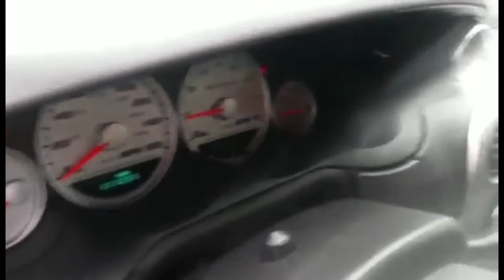Part2 Previously owned Challenger RT, Mustang GT, Dodge Neon SRT 4,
Part 2 of Previously owned cars. Unfortunately I lost all video to the Challenger RT :(

In this video I do a walk around the car with some Mods and a cold start.